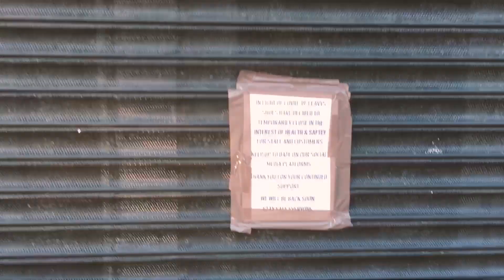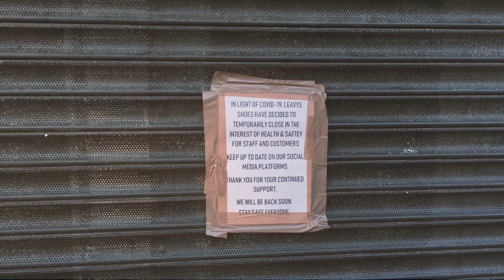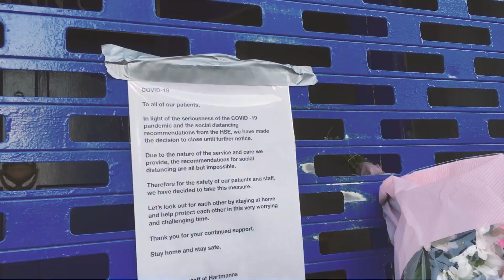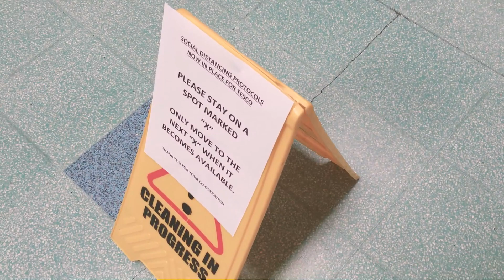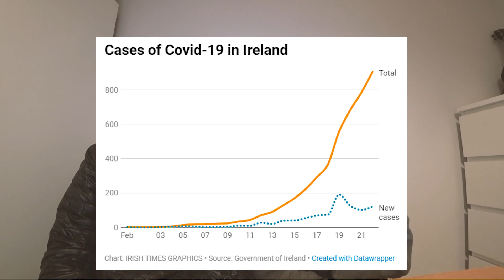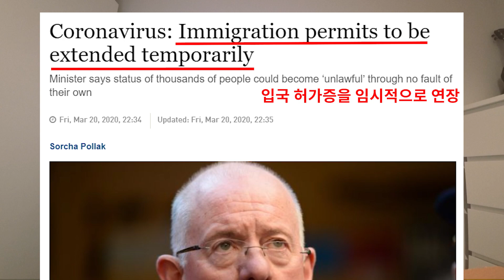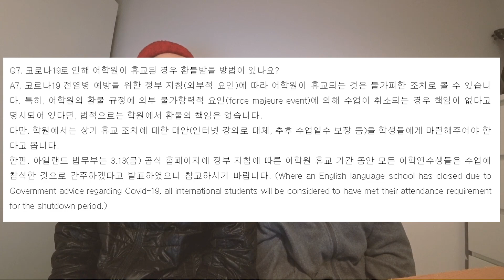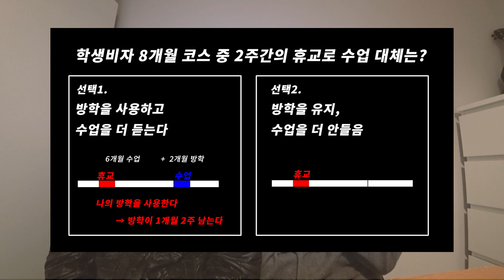🇮🇪아일랜드 현재 상황 / 어학연수 / 코로나 / 아일랜드 어학원 대처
지난 영상에 이어, 현재 아일랜드 현지 상황에 대해 더 구체적으로 정리를 해봤습니다.
코로나 사태로 인해 현재 아일랜드의 모든 학교는 휴교를 하게 되었는데
이 상황에서 어학연수를 하고 계시던 분, 혹은 준비하시던 분들을 위해
그와 관련된 현재 상황에 대한 이슈들을 정리했습니다.
궁금한 점이 있으면 언제든 댓글을 달아주세요!

주 아일랜드 대한민국 대사관 홈페이지 중 공지사항

감사합니다.